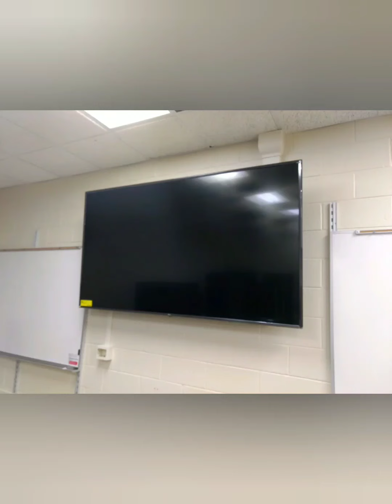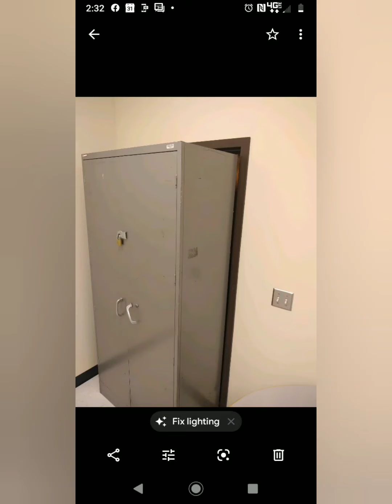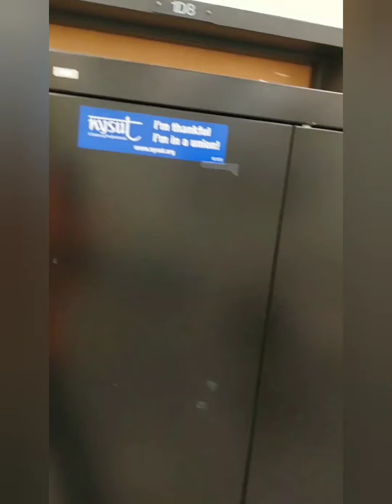A Day In The Life Of Ronzoulla J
How New York Treats Blacks In School and On Jobs